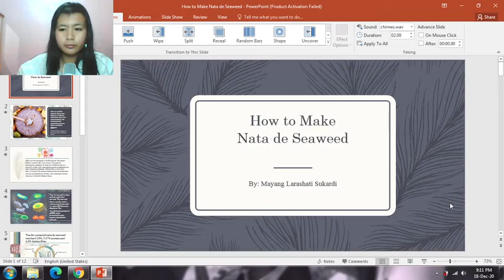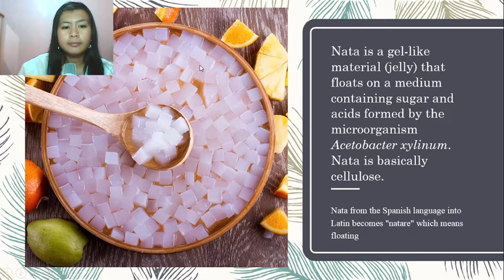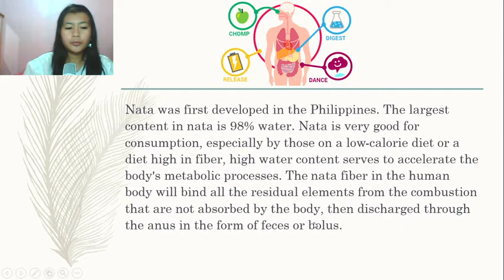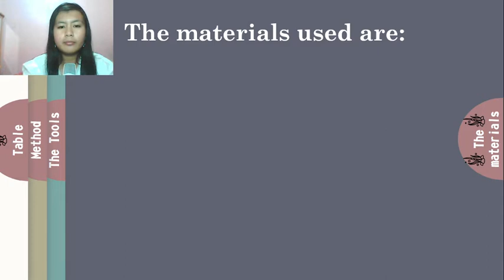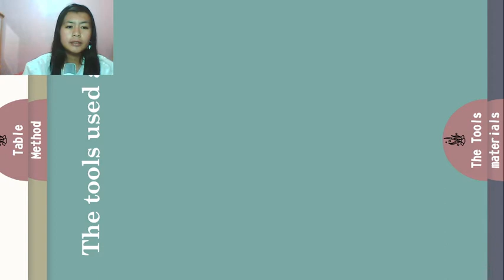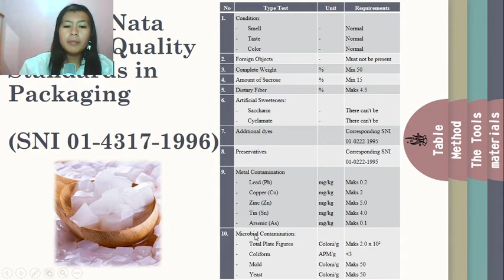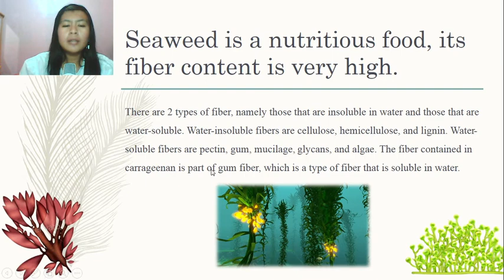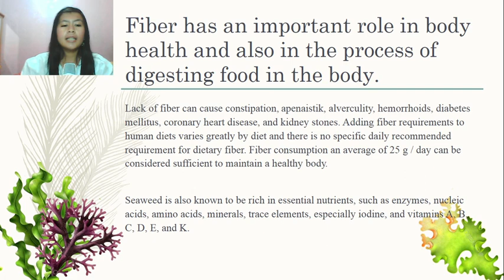Presentation Nata de Seaweed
This video by Mayang Larashati Sukardi (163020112) made for Sir Angga Maulana, SS, M.Pd as a lecturer English course  in odd Semester Year 2020/2021 Class D at Pasundan University faculty of engineering, majoring in food technology